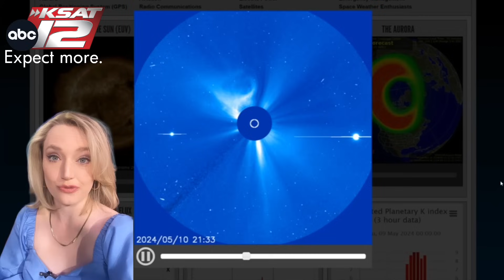Northern Lights visible from San Antonio, Texas?!? Yep!!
KSAT Meteorologist Sarah Spivey explains. MORE